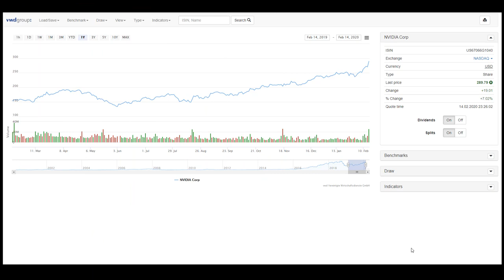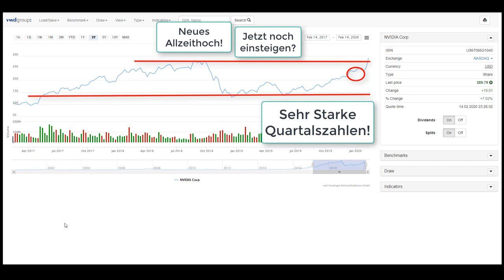ACHTUNG ALLZEITHOCH❗ NVIDIA Aktie jetzt kaufen? Industrie 4.0, Autonomes Fahren, Tesla Zulieferer.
ACHTUNG neues ALLZEITHOCH: Lohnt es sich die NVIDIA Aktie jetzt zu kaufen oder nicht? 💥 Dein Aktiendepot Vergleich 2020 - Wertpapierdepot-Empfehlungen - Depot kostenlos eröffnen❗